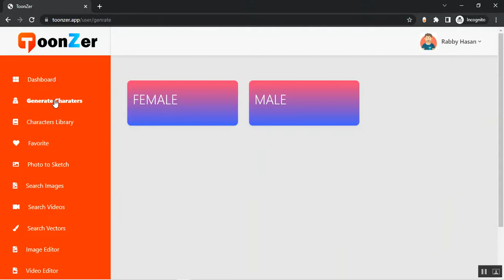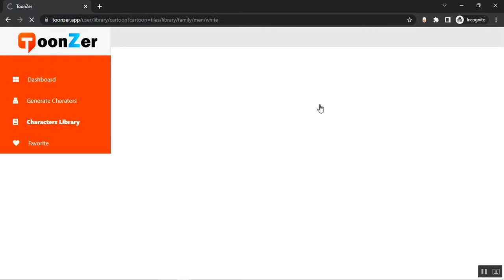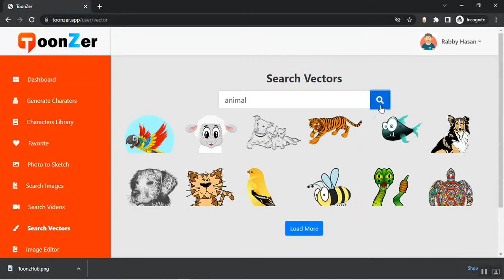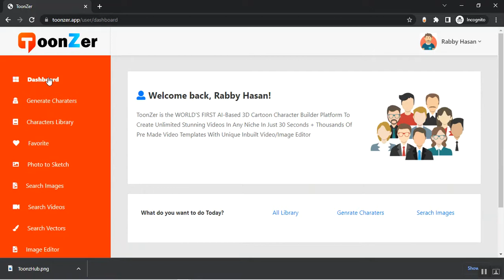ToonZer Review Demo